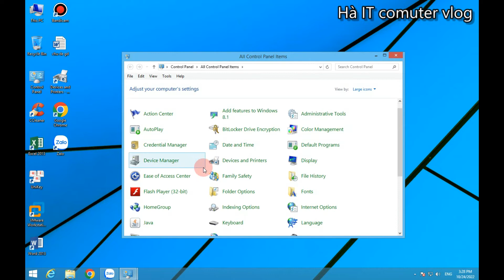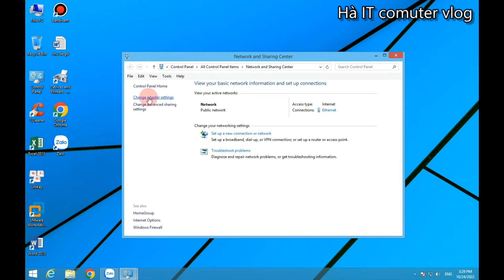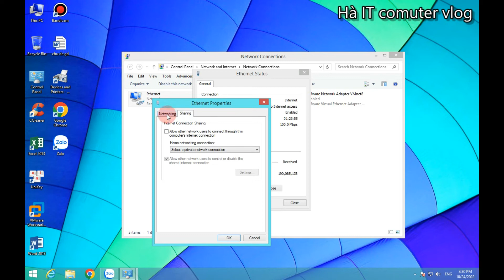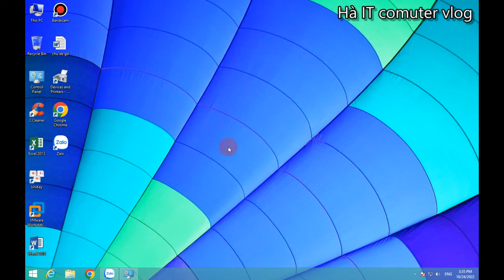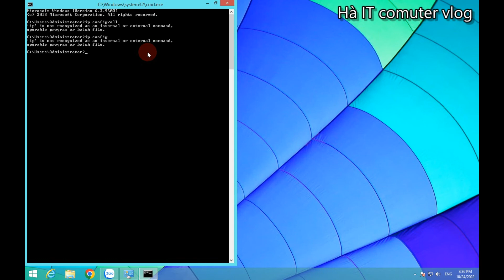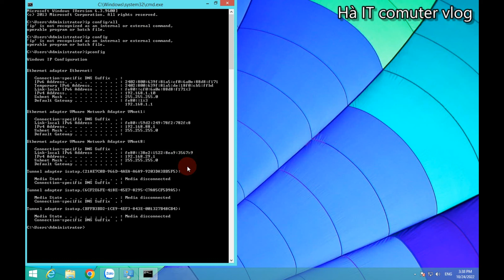Cách Setup IP tĩnh cho từng máy client PC và máy server |Hà IT computer vlog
Kênh chuyên chia sẻ kinh nghiệm về lĩnh vực công nghệ IT & sữa chữa máy tính, máy in, NẠP MỰC IN LẮP Camera. và khám phá địa điểm du lịch...